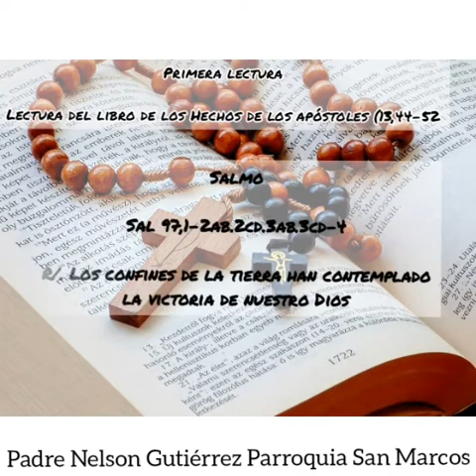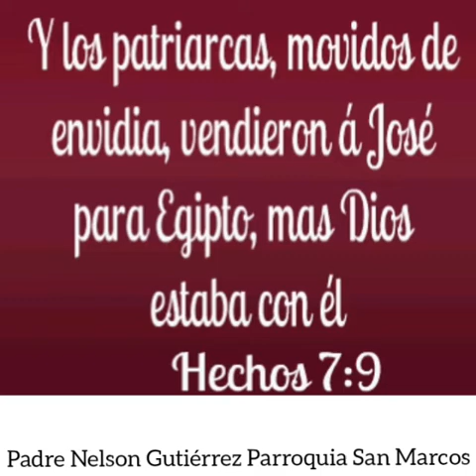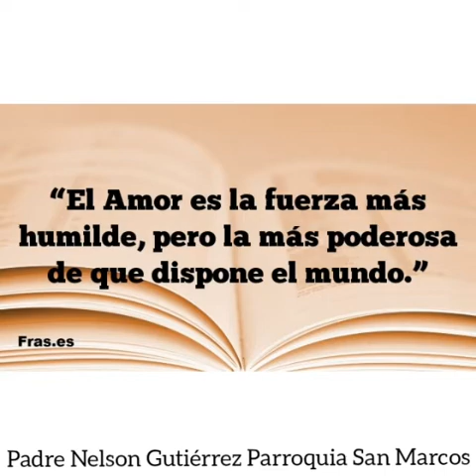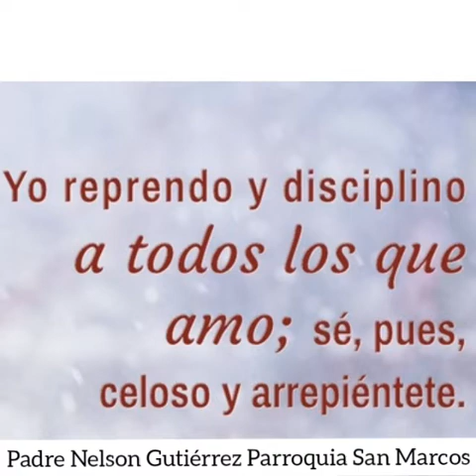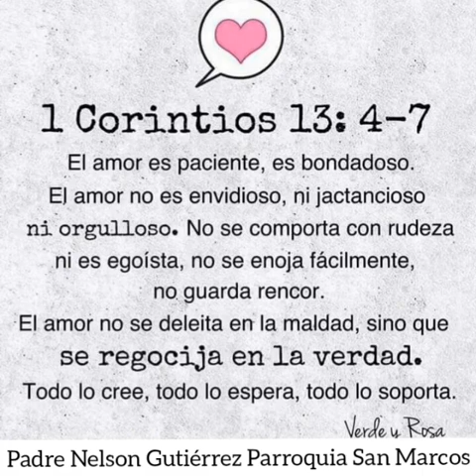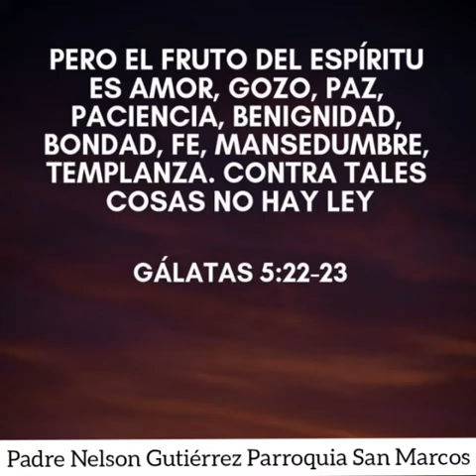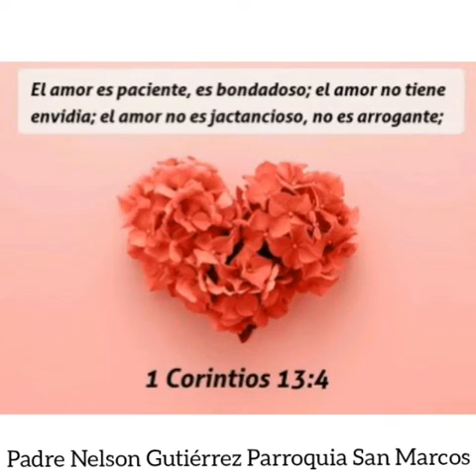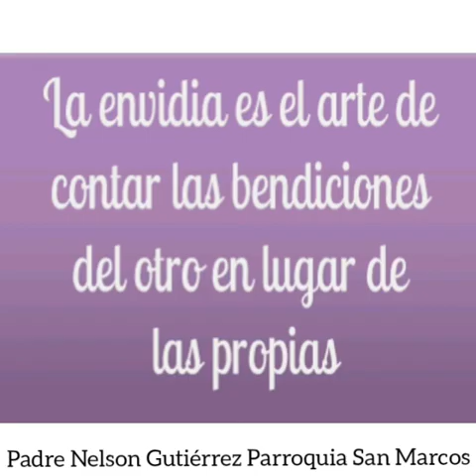CUIDADO CON LA ENVIDIA..REFLEXIÓN DEL EVANGELIO DE HOY..